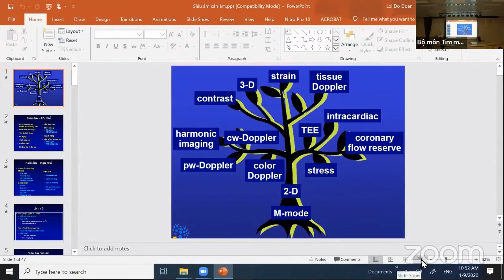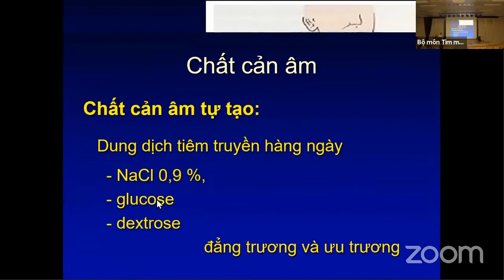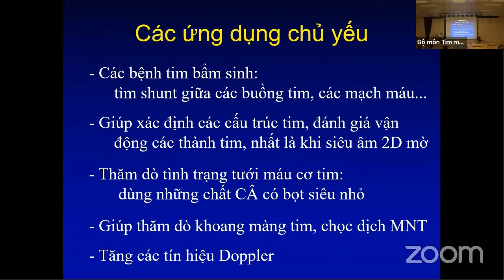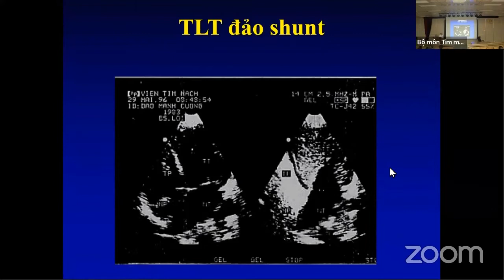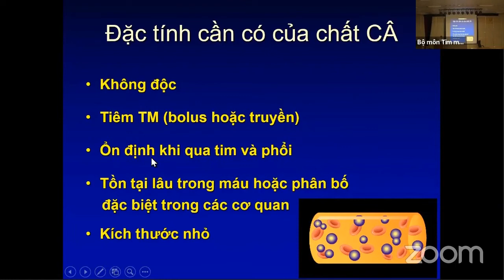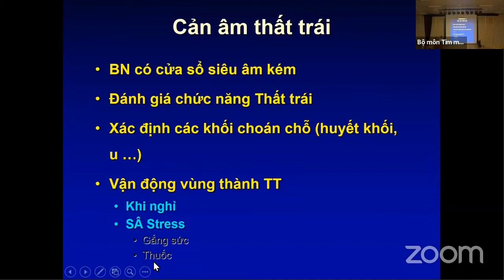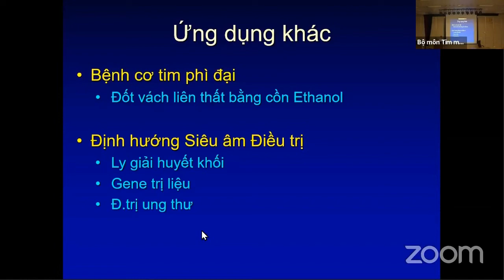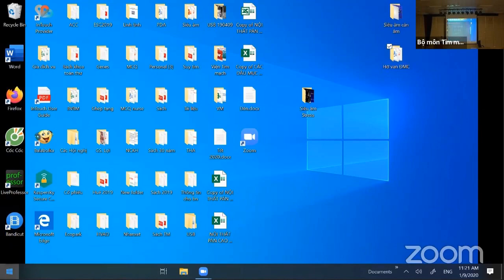Siêu âm cản âm | Siêu âm và chẩn đoán hình ảnh tim mạch (buổi 9)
Bài giảng: Siêu âm cản âm
GS.TS. Đỗ Doãn Lợi, PCT Phân hội siêu âm tim Việt Nam

- Thời gian: 06/02/2020 – 18/02/2020
- Hình thức đào tạo: Lý thuyết + Kĩ năng thực hành
- Đối tượng:
* Bắt buộc: Học viên SĐH bộ môn tim mạch